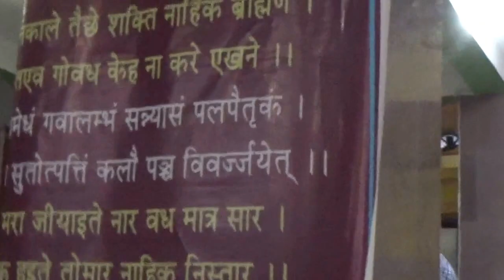BV Sridhar Maharaj - hari-katha at Siddha-bakul (Puri, 14.03.2017)